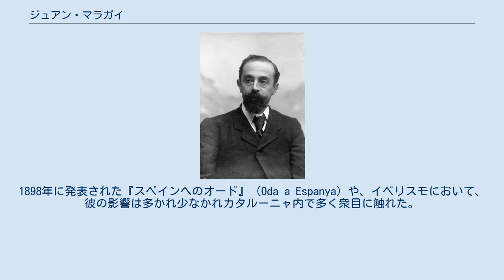ジュアン・マラガイ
ジュアン・マラガイ （Joan Maragall i Gorina, 1860年10月10日 - 1911年12月10日）は、カタルーニャの詩人・ジャーナリスト。
カタルーニャ現代詩を代表する人物の1人である。
 19世紀にカタルーニャ知識人たちが中心となったラナシェンサ（カタルーニャ・ルネサンス運動）に参加していた。
彼は450以上の文学作品（記事、散文、伝記など）を生み出した。
彼はジャーナリストとしてディアリ・デ・バルセロナ紙、ラ・ベウ紙上で活動し、それは社会的に大きな影響を与える、彼の視点を投影させる有効な手段の1つとなった。
 彼はゲーテ、ニーチェ、ノヴァーリスらドイツ文学者の作品をカタルーニャ語に翻訳し紹介した。
 1人の人物としてマラガイはカトリック信仰篤い人物で、強い政治的意見を持っていた（カタルーニャ・ナショナリズム政党に近い意見を持っていたが政治に関わることはなく、選挙への出馬要請を固辞し続けた）。
1898年に発表された『スペインへのオード』（Oda a Espanya）や、イベリスモにおいて、彼の影響は多かれ少なかれカタルーニャ内で多く衆目に触れた。
 彼の子孫は政治の世界に進む者が多く、孫の1人パスクアル・マラガイは、バルセロナ市長、ジャナラリター代表を務めた。